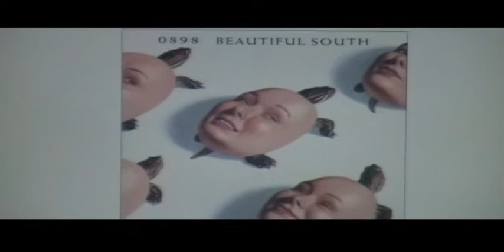The Beautiful South - 36D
Hello !  C ' est un groupe British des années 80 et 90 , plutôt POP Anglaise .
Alors bonne écoute et ne pas hésiter à laisser des commentaires .
SEE YOU ...